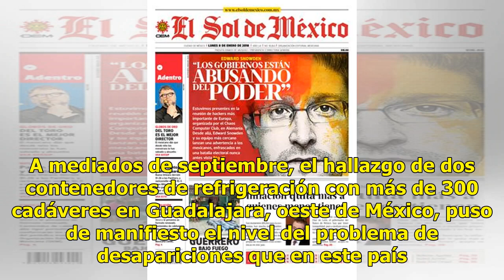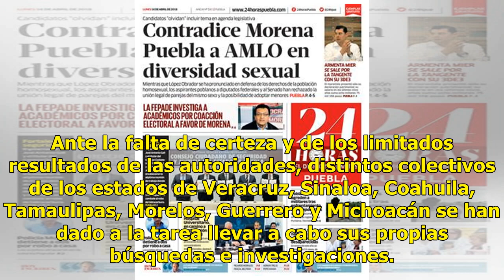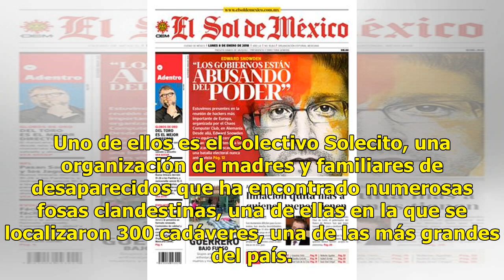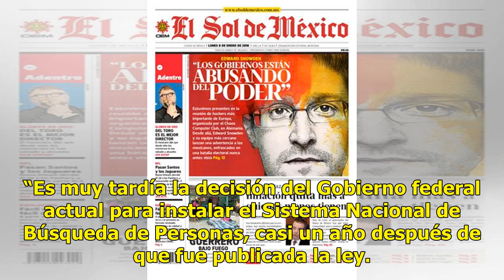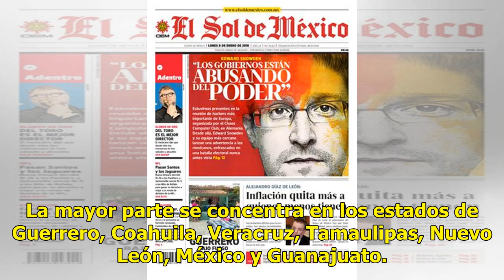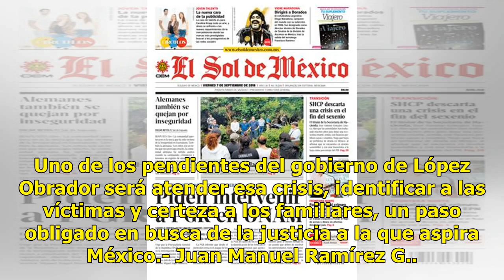Desaparecidos, punta del iceberg de violencia e inseguridad en México - El Diario de Yucatán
MÉXICO (EFE).- Los 37.485 casos oficiales de personas desaparecidas en México son apenas la punta del iceberg en el aumento de violencia e inseguridad que se registra en este país en los últimos años. De esta tragedia uno de los datos más impactantes es que de todos los miles de desaparecidos solo s...